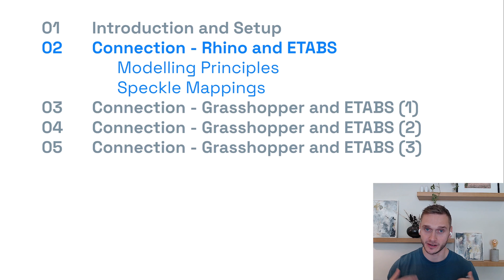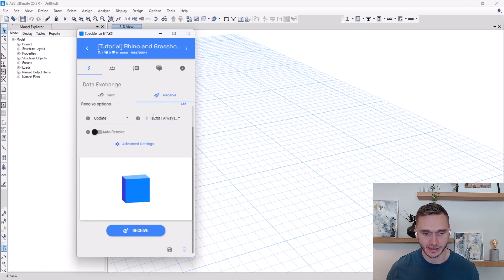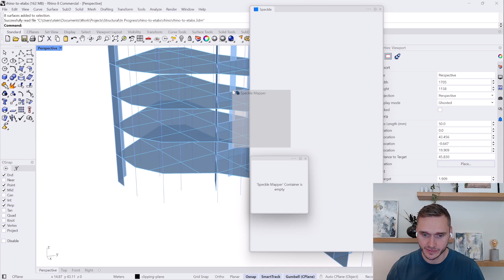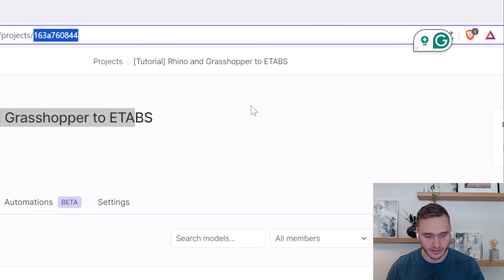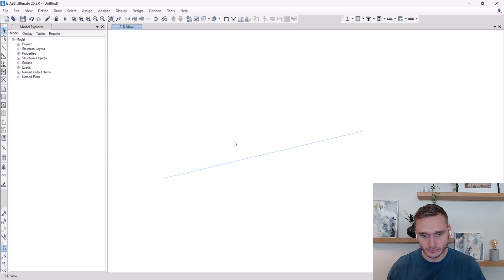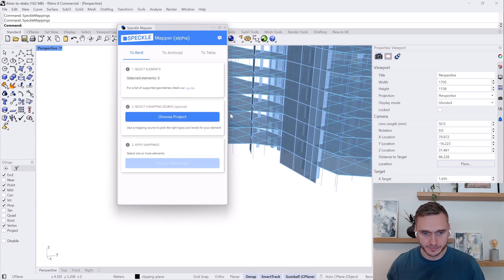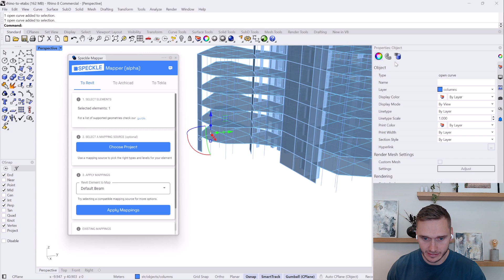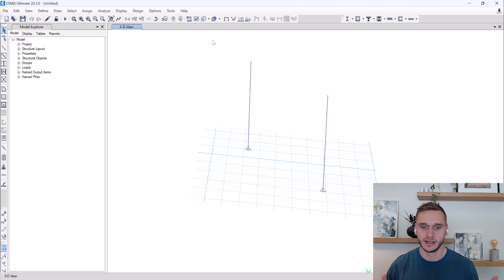Rhino to ETABS Workflow Explained: Challenges and Solutions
In this video, I explore the challenges of directly exporting from Rhino to ETABS, demonstrating why this workflow often falls short.

I introduce the Rhino geometric model that will be used throughout the tutorials and provide a mini-demo on best practices for modeling, using a wall with openings as an example.

I also cover some quick workarounds, like using Mappings, with accompanying screenshots.

This video sets the stage for the series by highlighting the limitations of a direct Rhino to ETABS workflow, paving the way for the integration of Grasshopper.